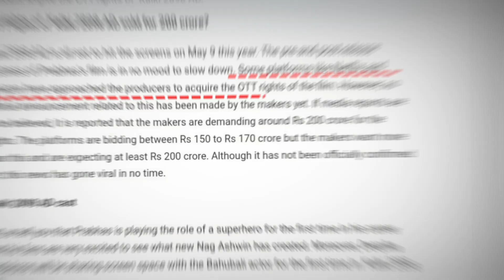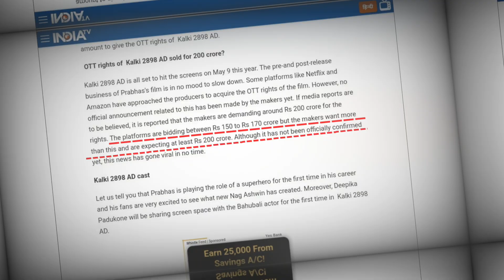फ़िल्म kalki 2898 ad के ott राइट्स के लिए ott वालों ने 150 करोड़ का दिया ऑफर, मेकर्स ने किया इंकार ,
OTT owners offered Rs 150 crore to buy OTT rights of the film Kalki 2898 ad, makers demanded Rs 200 crore.